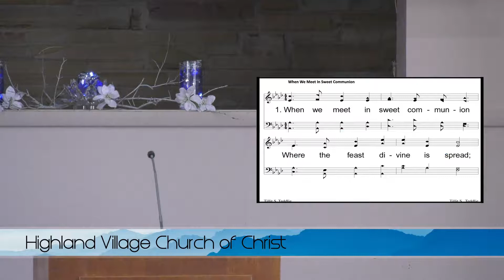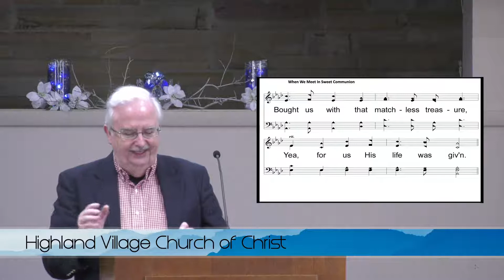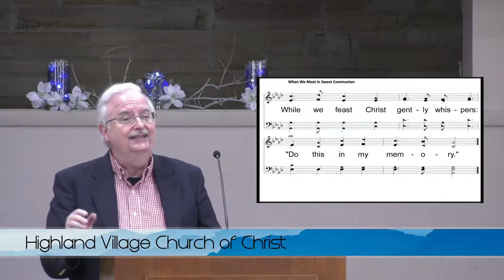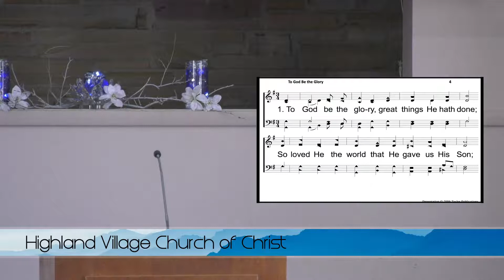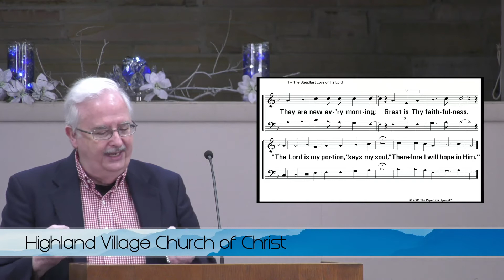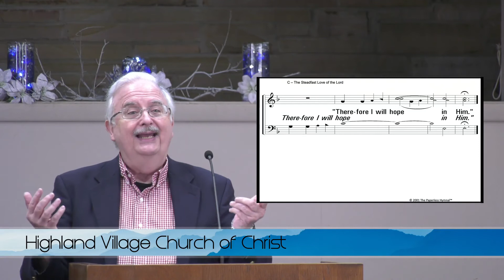Sunday AM Worship 01/17/2021